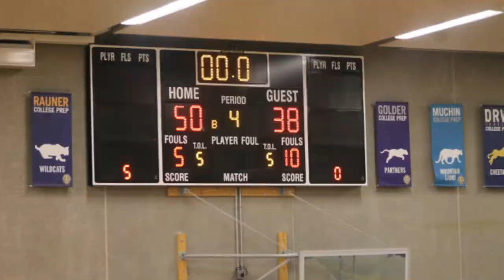Chicago Bulls College Prep Boy's Varsity Basketball - 2014-15